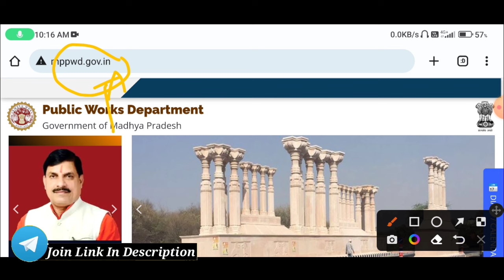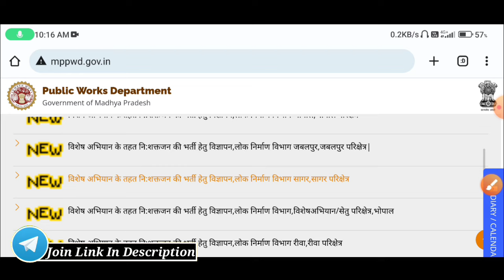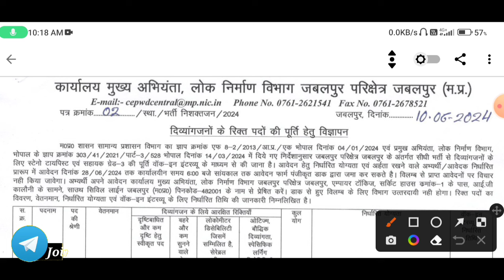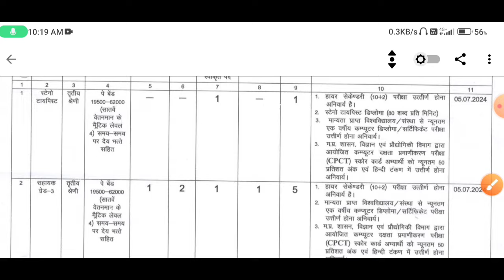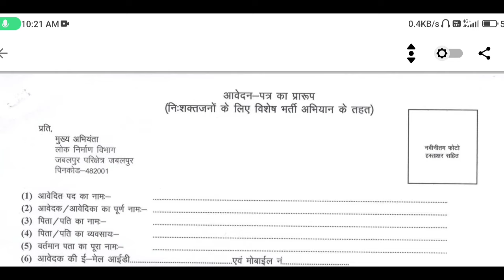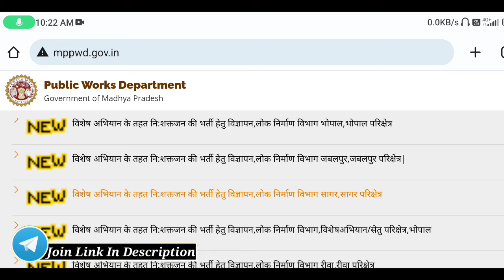मप्र लोक निर्माण विभाग भर्ती 2024 | MP PWD Vacancy 2024 | pwd recruitment 2024 | Sarkri Naukari 2024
मप्र लोक निर्माण विभाग भर्ती 2024 | MP PWD Vacancy 2024 | pwd recruitment 2024 | Sarkri Naukari

mp PWD department vacancy
pwd department new vacancy 2024,
mp pwd department recruitment 2024,
health pwd new vecancy 2024 group 5,
mp new vacancy 2024,
pwd department,
pwd department in mp,
mp pwd department
mp pwd vacancy 2024,
government jobs 2024,
pwd bharti 2024,
up anm bharti 2024,
health department vacancy in mp,
mp high court bharti 2024,
vacancy 2024,
pwd vibhag bharti 2024,new vacancy 2024
mp gram panchayat bharti 2024
mp panchayat bharti 2024